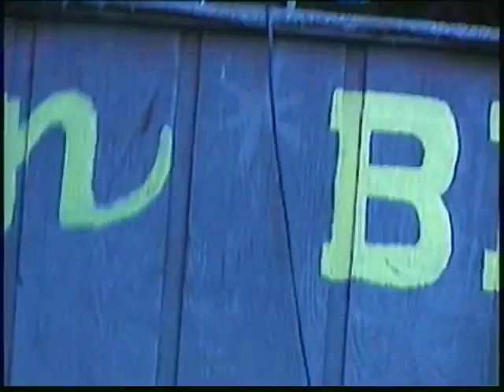JD Crowe & New South Milan, MI 2001 1